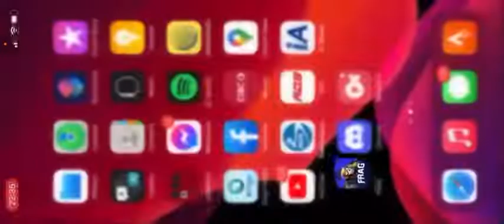FRAG 3.2.0 Little travel in india